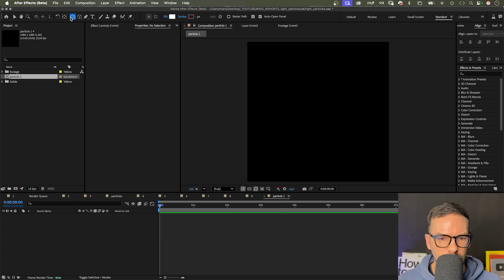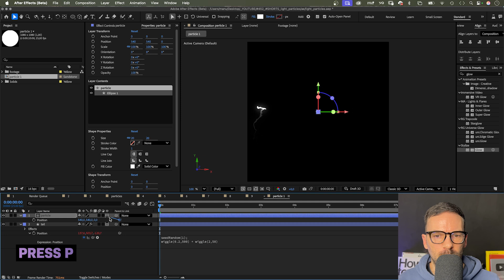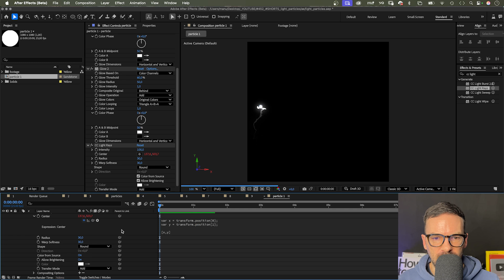Animate Glowing Particles in After Effects without Plugins! | Tutorial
Your best starting point to learn more about expressions!

You don't need any expensive plugins! Just a few standard effects and basic expressions!
One particle consists of two shapes. The particle itself and the tail.
The unique movement is created with two wiggle expressions. While the first one creates a slower and broader movement, the second one stacks a faster and more hectic behaviour on top.
The tail is put together using a combination of several standard effects.
Echo generates the tail in the first step.
Then, Turbulent Displace disturbs the tail and adds detail.
The Glow effect... Well, adds a glow:)
The light rays are added with CC Light Rays.

Content:
0:00 Glowing particles animation in After Effects
0:10 Animating the particle movement
1:04 Creating the tail
1:37 Adding light rays
2:27 Adding more particles

Get 2 additional months for free!

SAVE €50 on an annual subscription!